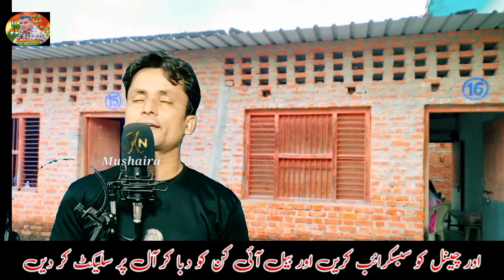iqbal niswa school kopaganj rukhsati best nazam moinuddin amir uploaded by KN mushaira